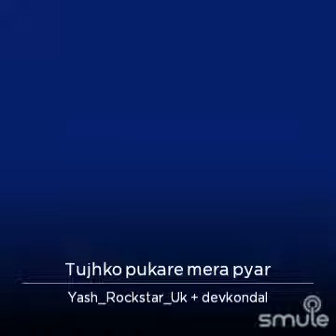18 August 2021